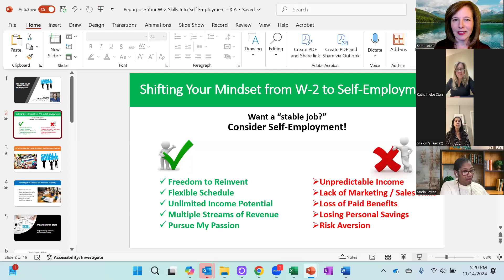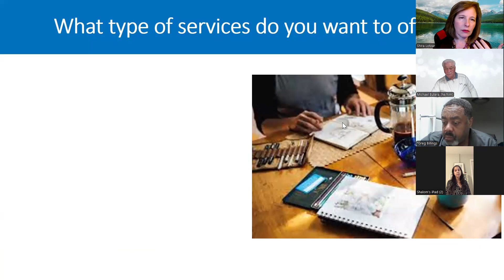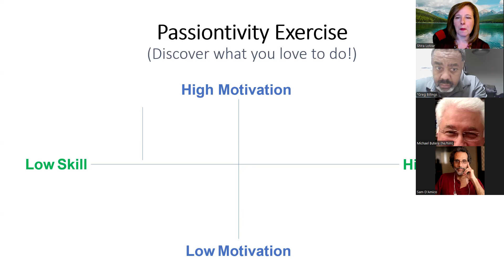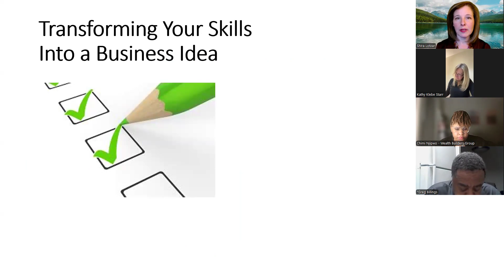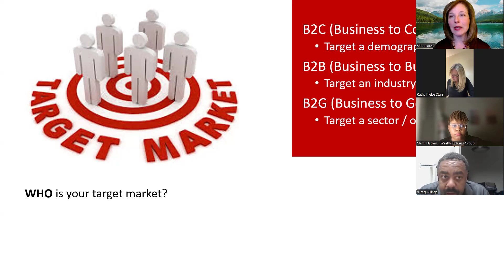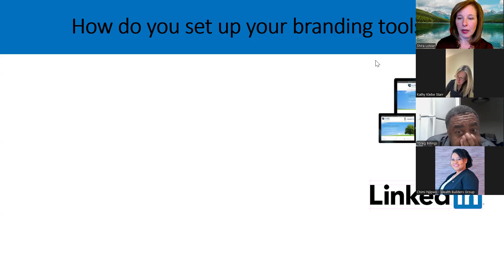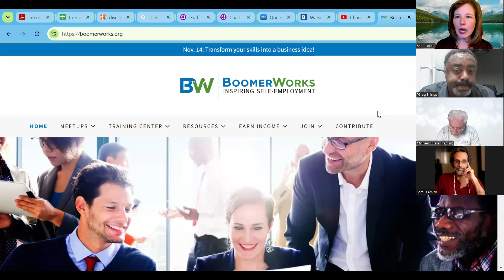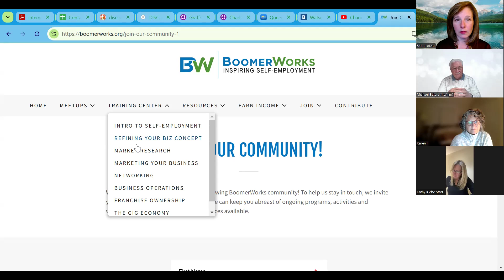BoomerWorks - Conceptualizing Your Business Idea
Thinking about self-employment but don’t know where to start? Your business idea can emerge from the talents you already have! During your seasoned career you’ve amassed a ton of skills that could be repurposed into a lucrative new business if you know where to look. By identifying the skills where you’re highly competent and highly motivated, you can focus your business idea into something you’ll love doing!